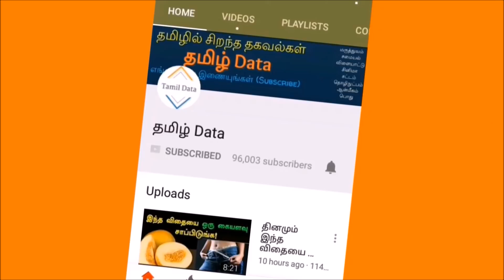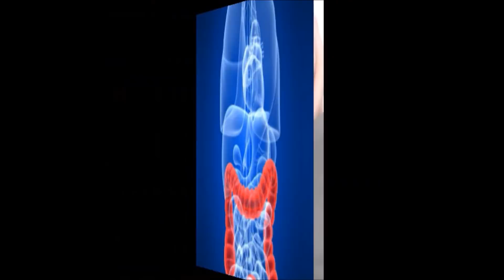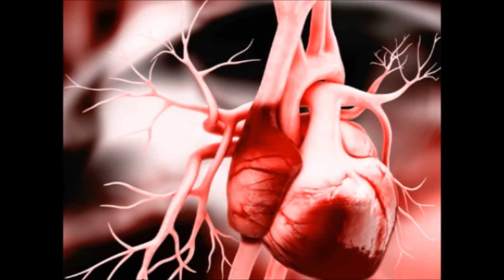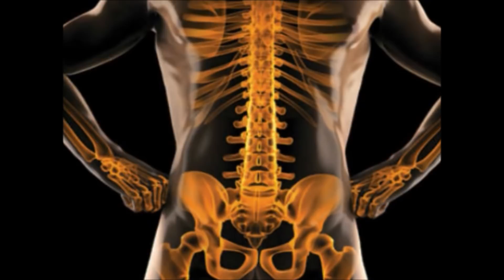தினமும் காலையில் 2 டம்ளர் கம்மங்கூழ் குடிப்பதால் கிடைக்கும் நன்மைகள்